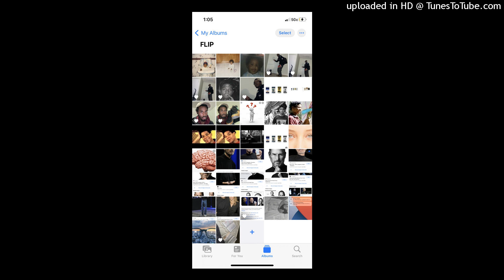William Lewis Feat. Theo- King (OFFICIAL SONG) Prod. By: Theo